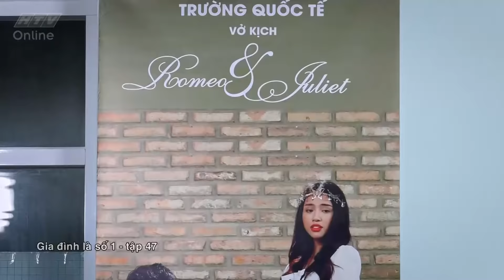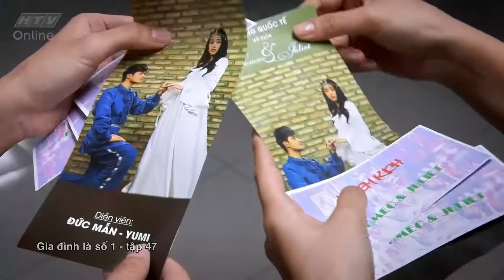Gia đình là số 1 Phần 1 | Tập 47 Full: Phim gia đình Việt Nam hay nhất 2019 - HTV Films